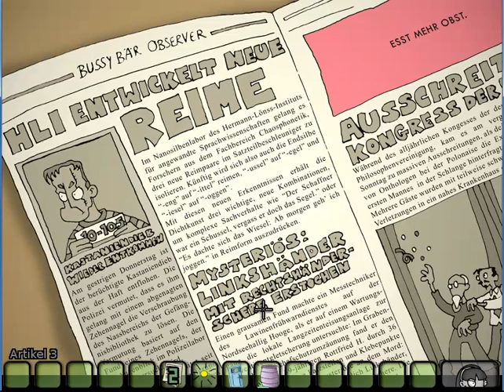Let's Play Edna bricht aus [german] Part 1 / 29 - Unser Kuschelzimmer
Die liebe XxMomaKekzXx hat es mir empfohlen. Sie wird auch ein paar Parts mit kommentieren. Hier ihr Channel
Schaut mal bei ihr vorbei =)
Hab ich nun schon seit 4 Monaten auf der Platte und grade eben fertig LPt...lazy me.
ICH ENTSCHULDIGE MICH JETZT SCHONMAL FÜR MEIN NACHGUCKEN AB EINEN BESTIMMTEN PUNKT SCHAUE ICH IM LÖSUNGSBUCH NACH UM EUCH MEIN GENÖRGEL ZU ERSPAREN =)